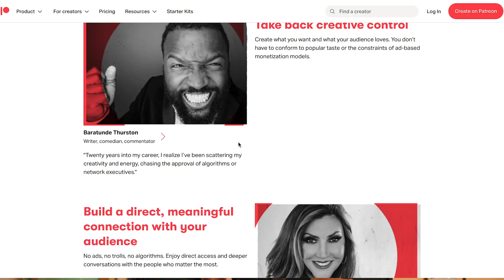2. Measuring an economy | كيف منقيس الاقتصاد؟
ما هو الناتج المحلي؟ وهل هو دقيق؟
ما هو النمو؟ وما المؤشر المعتمد للتنمية؟

اسئلة نطرحها في الحلقة الثانية من تفكيك
فريق العمل
بحث: ضوميط قزي
 تصميم: أيمي شنيارةت
تصوير ومونتاج: يارة حمزة
كتابة وتقديم: نزار حسن